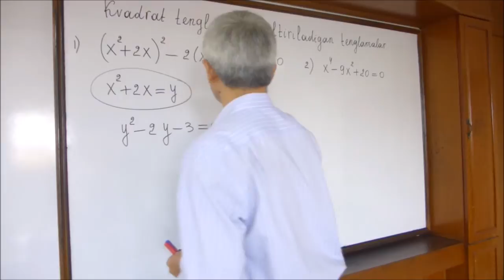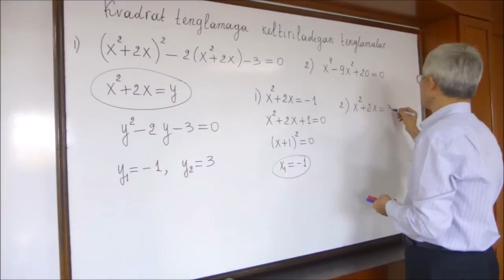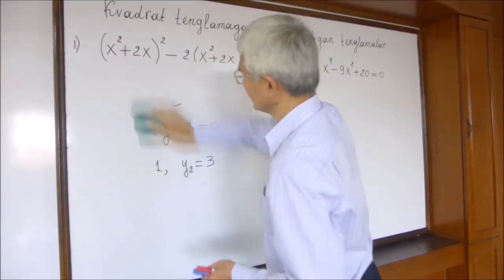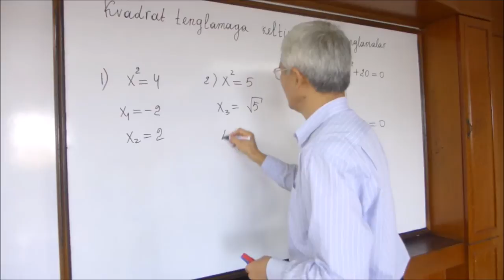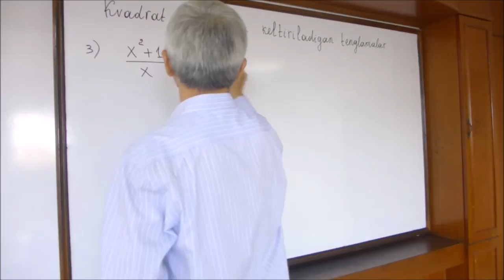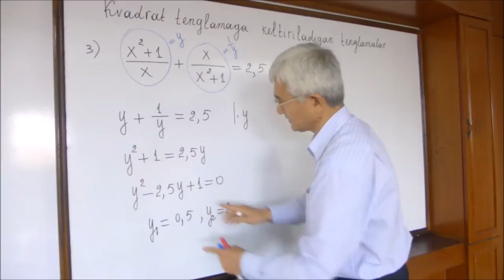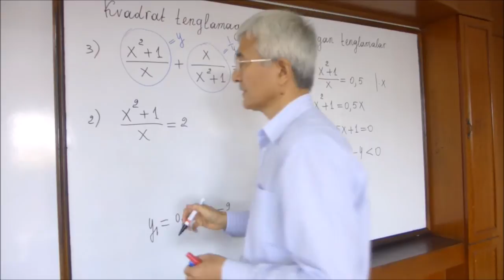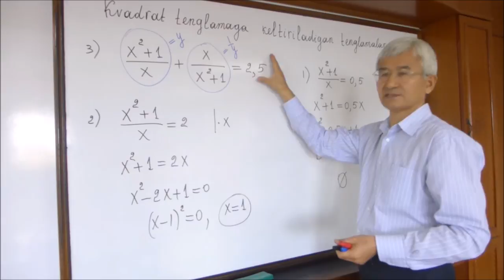02 Kvadrat tenglamaga keltiriladigan ratsional tenglamalar